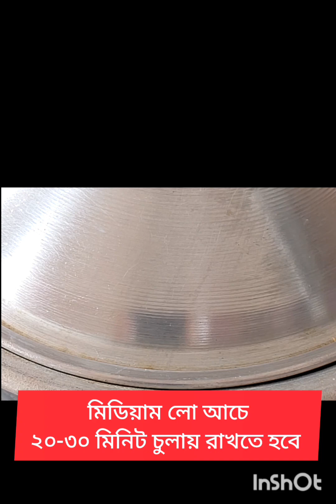Homemade bread recipe without oven /Simple and Delicious Cooking